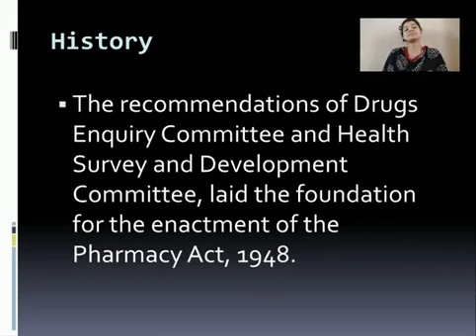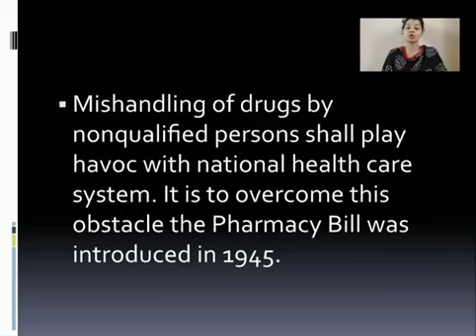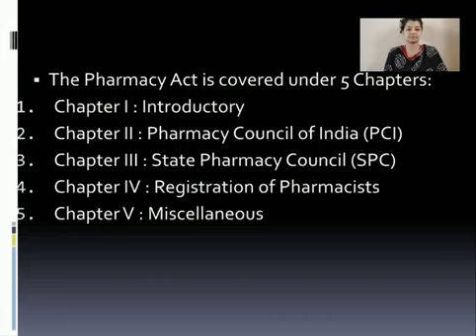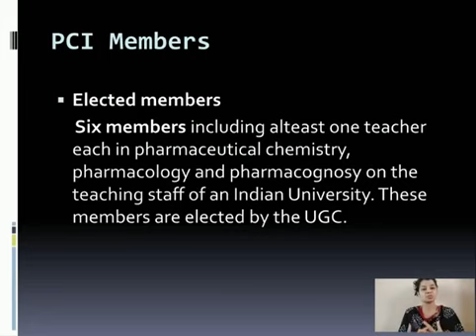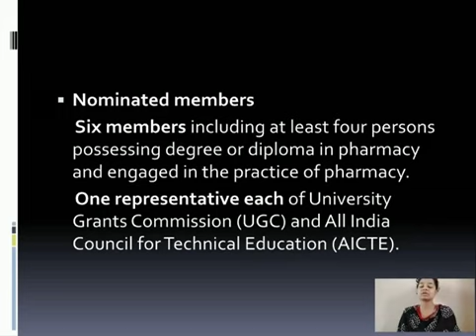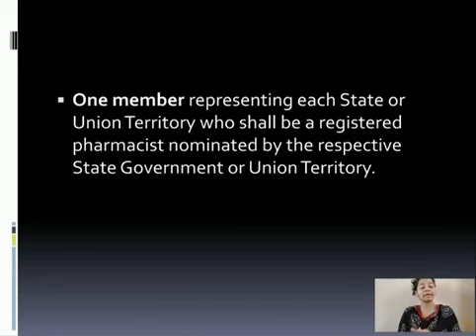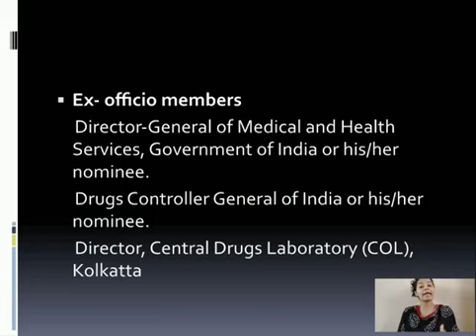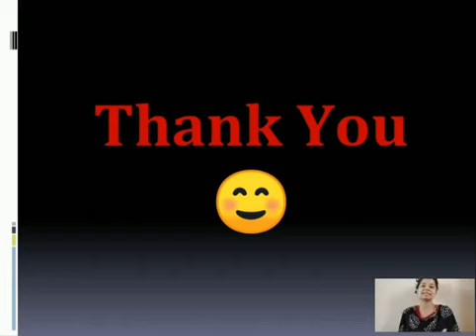September 22, 2020